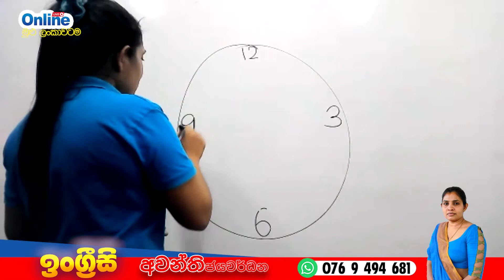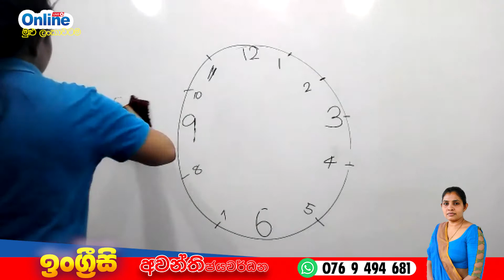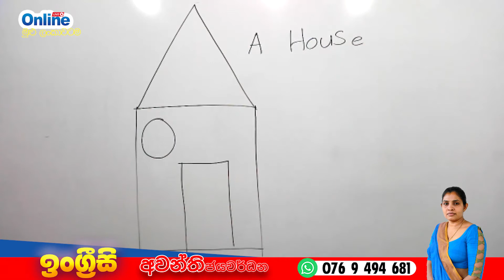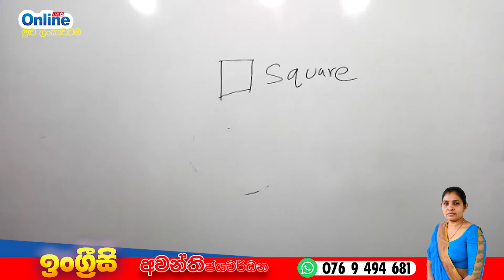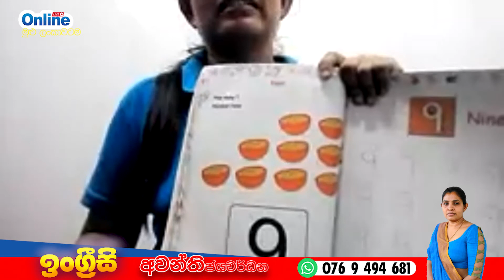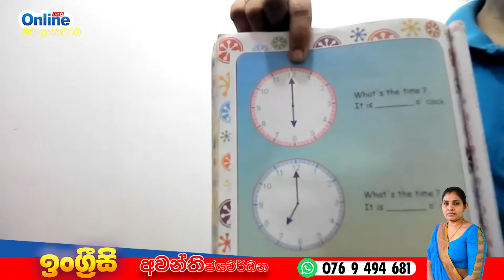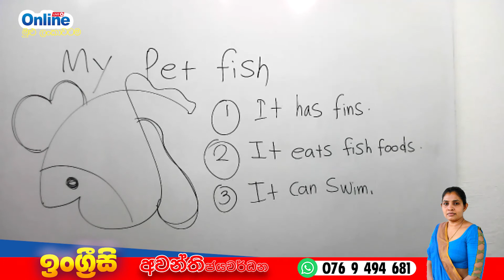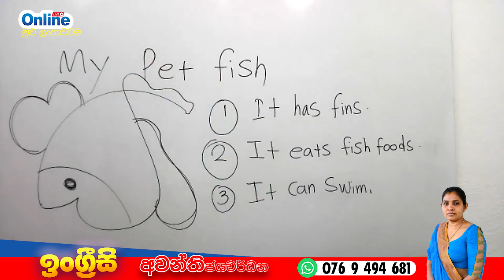පෙර පාසල් සහ 1 වසර | Grade 1 and Preschool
පෙර පාසල් සහ 1 වසර  | Grade 1 and Preschool | අවන්ති ජයවර්ධන මිස් | Awanthi Jayawardhana Teacher